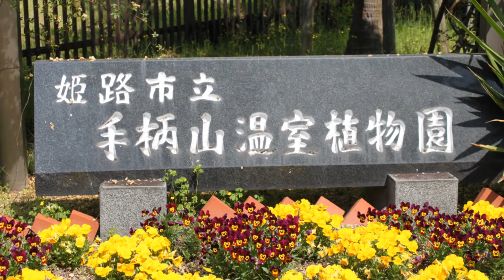温室植物園の花々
姫路市手柄山温室植物園のアジサイ展の他の花々のアップです。
サギソウやビオラ、蘭など